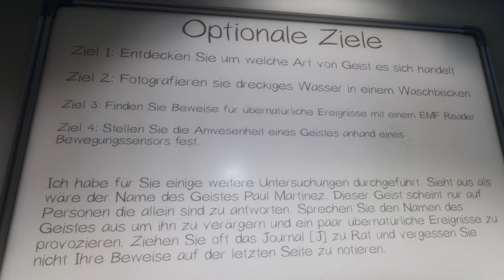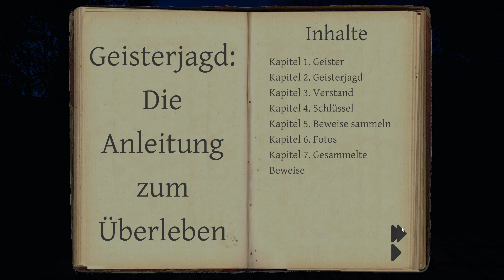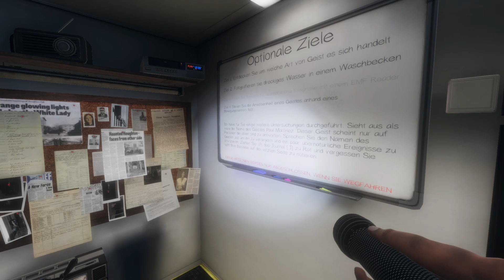LPTG Phasmophobia [01] - So spielt man nicht "Bloody Mary"! #8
Game: Phasmophobia
Entwickler: Kinetic Games
Publisher: Kinetic Games